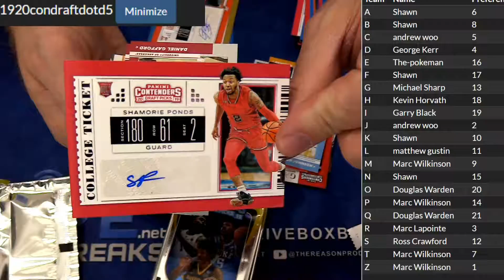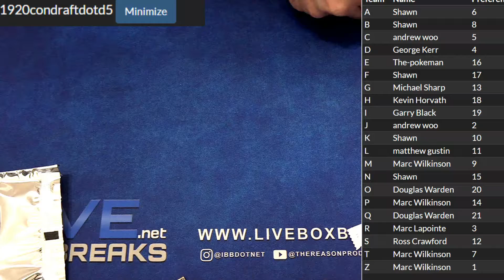2019 20 Contenders Draft #5 LBB